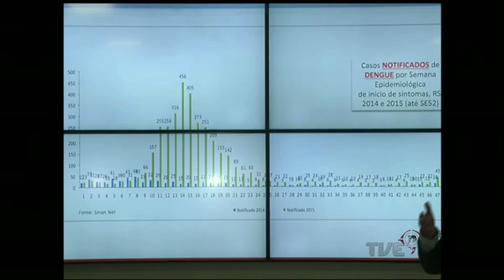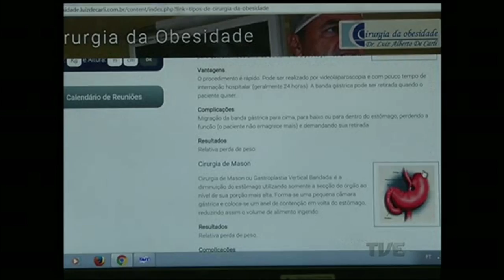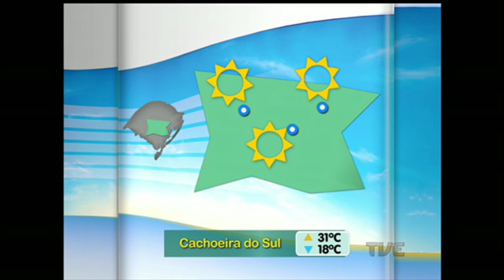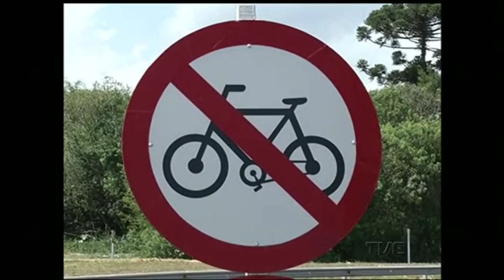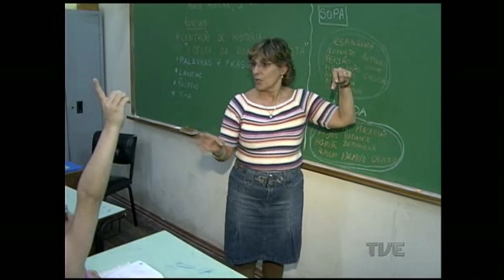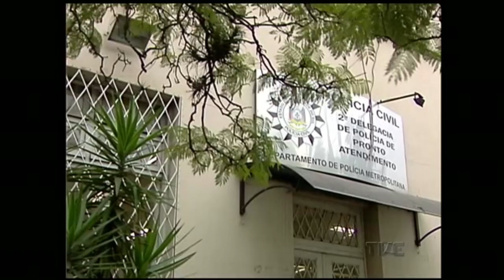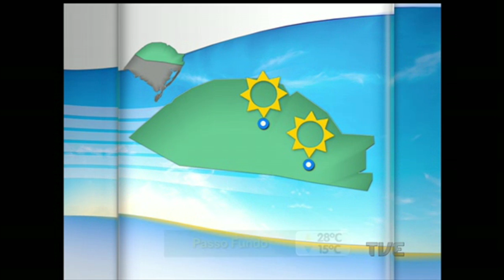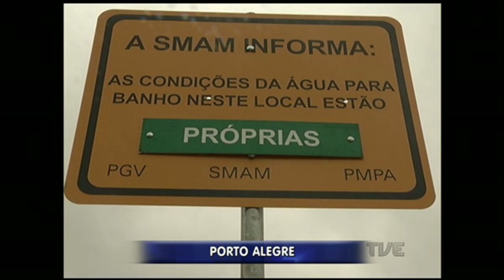Segunda Edição | TVE - 15/1/2016